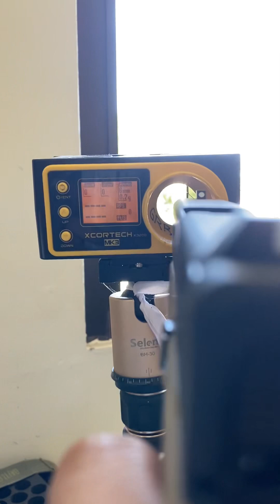WE g17 build for Metro Manila Chrono test using .2g JEr bbs and Puff dino 12kg